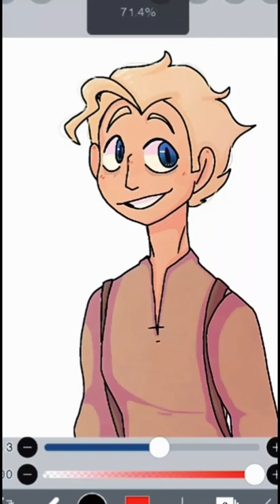Human Pills || Meme/Trend || The Owl House || Spoilers?